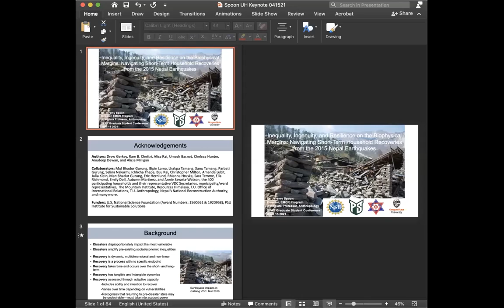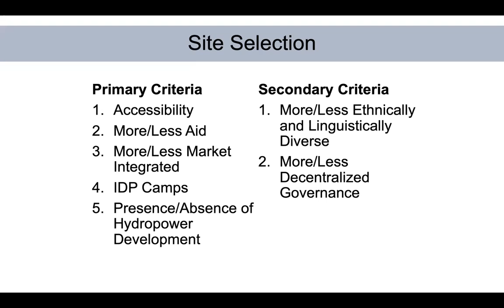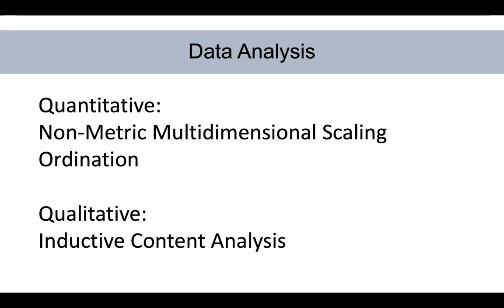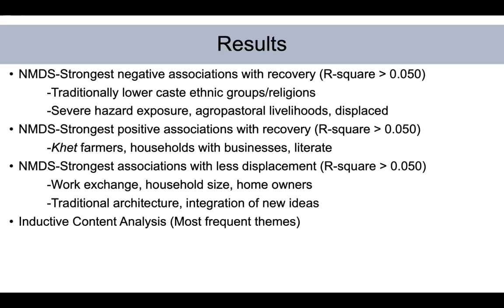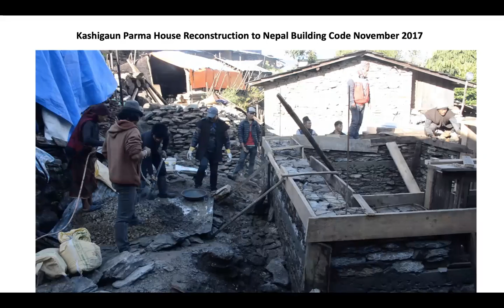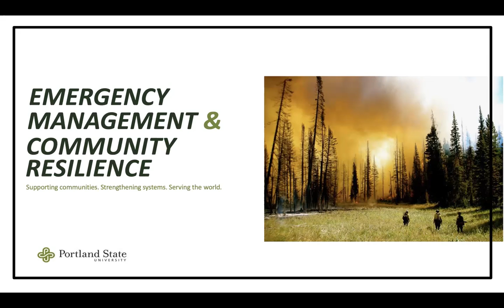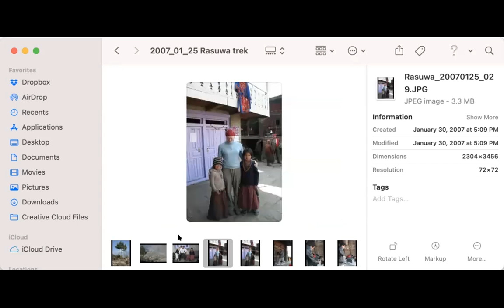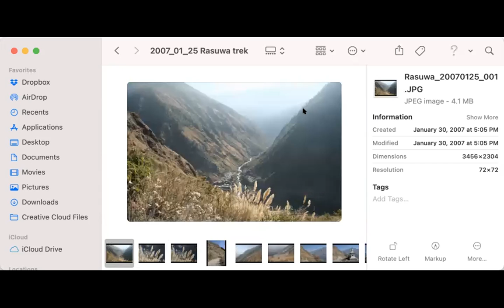Dr. Jeremy Spoon - Navigating short-term household recoveries from the 2015 Nepal earthquakes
Dr. Jeremy Spoon of Portland State University’s keynote presentation, “Inequality, ingenuity, and resilience on the biophysical margins: Navigating short-term household recoveries from the 2015 Nepal earthquakes”. Presented at the 2021 SPAS Graduate Student Conference, virtually hosted by the University of Hawai’i-Mānoa on April 15, 2021.

See more information about the 2021 Graduate Student Conference on our

More information on Dr. Spoon:
Dr. Jeremy Spoon is an associate professor of anthropology and the Director of the Emergency Management and Community Resilience Program at Portland State University. He received his MA and PhD in Cultural Anthropology from the University of Hawai‘i at Manoa. His research focuses on Indigenous and local knowledge related to protected, conserved, and secured mountainous areas. Some areas he has studied include the Hawaiian Islands, Kenyan Rift Valley, the Pacific Northwest, and the Nepalese Himalaya.